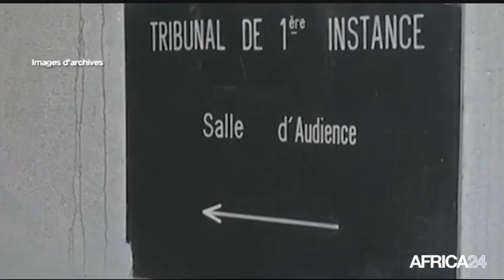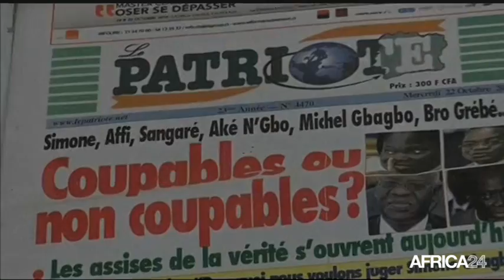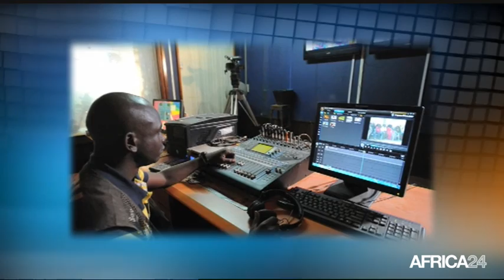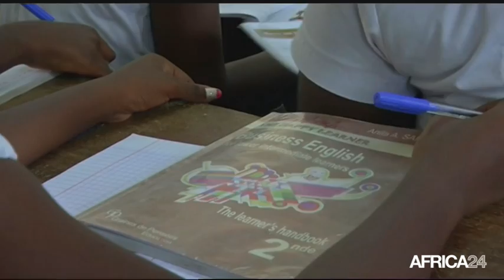Le Journal du mercredi 8 juillet - 16h GMT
Côte d'Ivoire, De nouvelles inculpations. Guinée Équatoriale, Le Président poursuit sa tournée nationale. Afrique du Sud, La mode masculine à l'honneur. Côte d'Ivoire, De nouvelles inculpations.